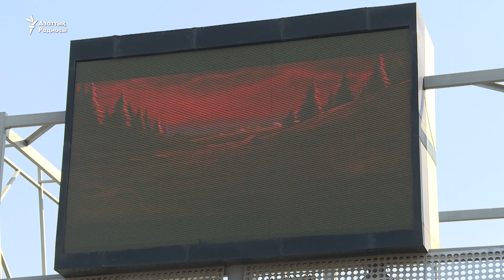Қазақша мультфильм прайм-таймда неге көрсетілмеді?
"Мұзбалақ" мультфильмінің  көрсетілуі мезгіліне көңілі толмайтындар бар. Қазақстанда жуырда ғана прокатқа шыққан туындының қазақша нұсқасына қатысты түсінбеушілік туындады.